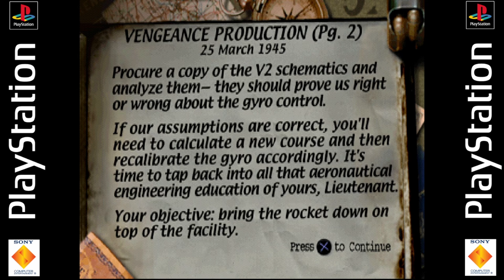Mission 7: Escape The V2 Rocket Plant - Medal of Honor (PS1)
Complete all 3 parts of Mission 7 & obtain the Mission 7 Specialist and Sharpshooter achievements.

00:00 - Intro
00:16 - Mission 7-1 Buzz Bomb Assembly
12:20 - Mission 7-2 Vengeance Production
26:04 - Mission 7-3 Gotterdammerung

Want to earn achievements in retro games too? Come join the fun at retroachievements.org today!